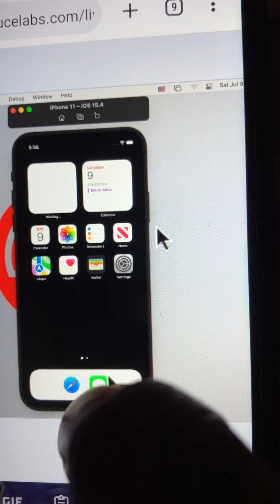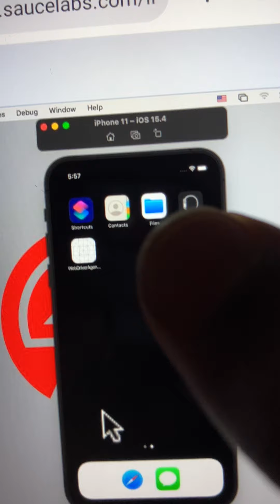Using iPhone inside on android